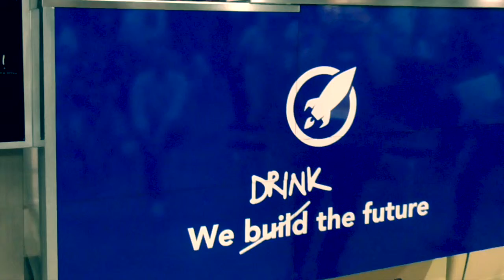Leopolda \ Firenze sios19 su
12 giugno 2019 SIOS Startup Italia,
evento a Firenze per innovazione, tecnologie progetti per il futuro, interviste ad aziende e incontro con Marco Montemagno, imprenditore del digitale !